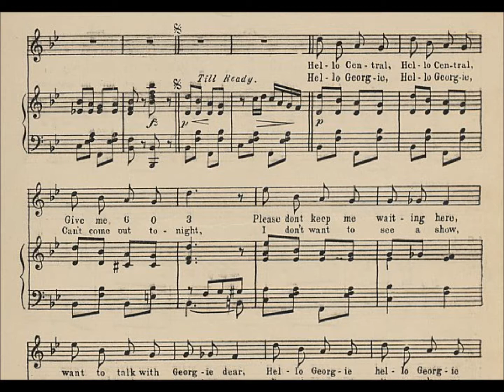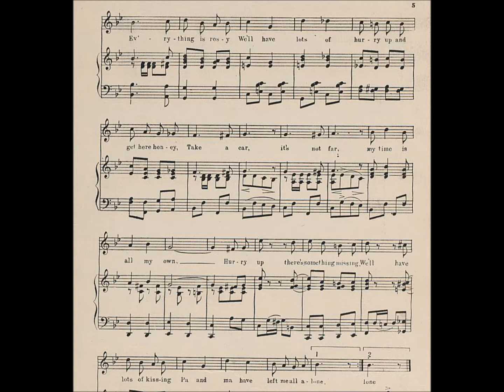Billy Murray sings “All Alone” on Edison Standard Record 10509